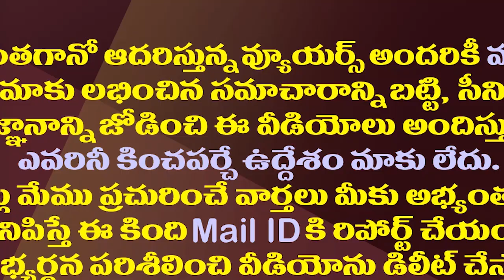రఘురామపై టీడీపీ పోటీచేస్తుందా..చంద్రబాబుకు సంకటమే.!| Chandrababu's Distress Over Narasapuram ByPoll